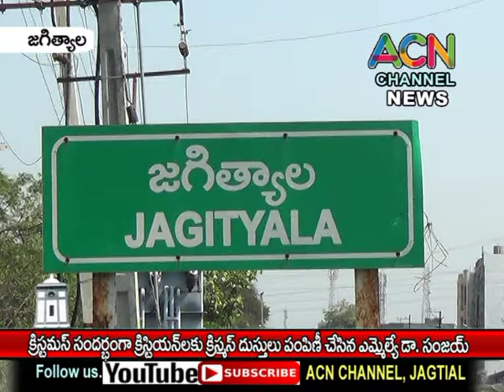జగిత్యాలలో క్రిస్మస్ సందర్భంగా క్రిస్టియన్ లకు క్రిస్మస్ దుస్తులు పంపిణీ చేసిన ఎమ్మెల్యే డా. సంజయ్